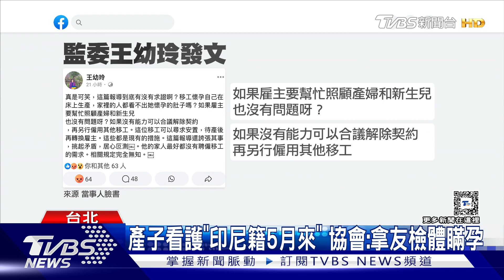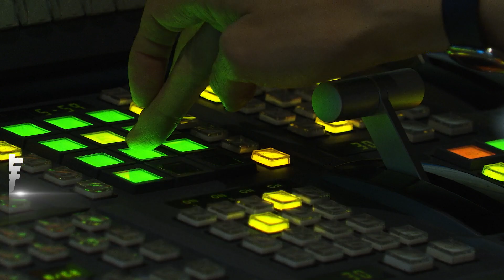產子看護「印尼籍5月來」 協會:拿友檢體瞞孕｜TVBS新聞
外籍看護在床上產子，引發熱議，雇主協會揭露，這名看護是印尼籍，5月來台、9月生產，事後坦言檢查時拿朋友的檢體過關，刻意隱瞞懷孕事實。目前看護和小孩，已經被收容、安置，未來預計會把小孩送回印尼，看護則留下來繼續照顧阿嬤，不會被遣返。